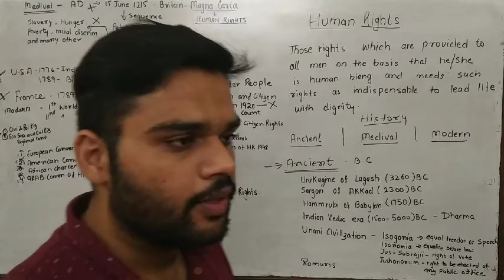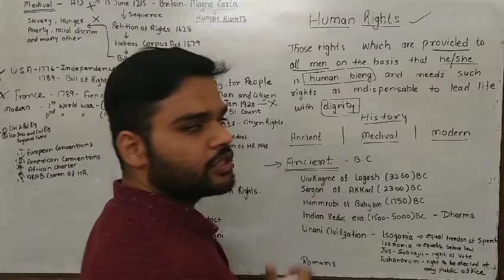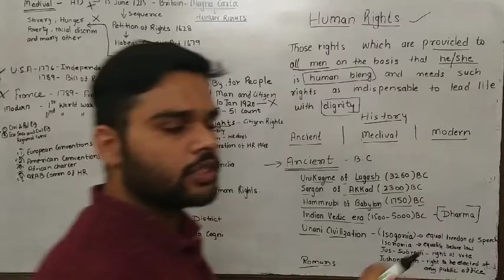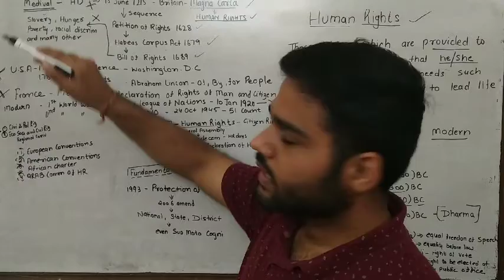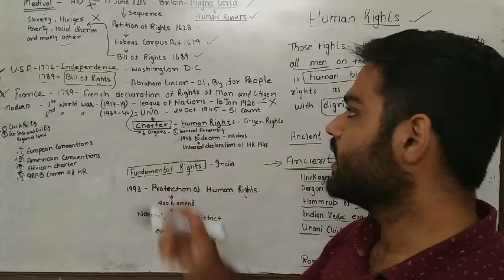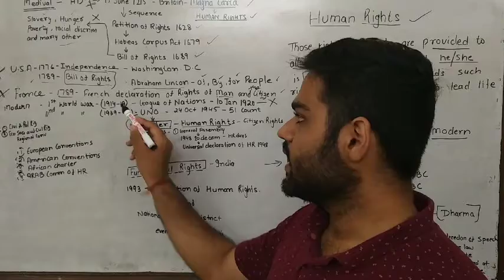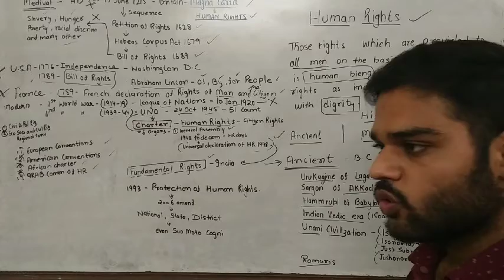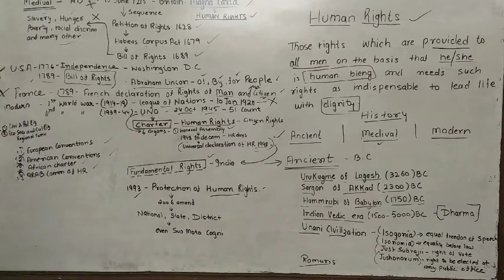Origin and development of human rights